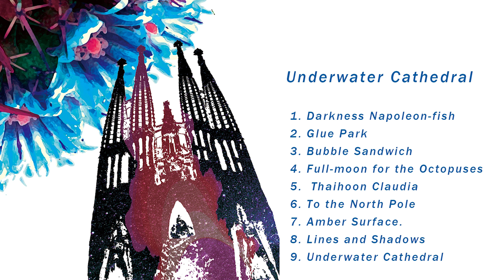Electronica "Thaihoon Claudia" -TSUJI Keisuke-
Album Title: Underwater Cathedral 🇪🇸 (2007)

01. Darkness Napoleon-fish
02. Glue Park
03. Bubble Sandwich
04. Full-moon for the Octopuses
05.  Thaihoon Claudia
06. To the North Pole
07. Amber Surface.
08. Lines and Shadows
09. Underwater Cathedral

Artist information:
R2-G2 (TSUJI Keisuke work)

2007年、スペイン、バルセロナに中期滞在中にラップトップで楽曲にした作品。
エレクトロニクスミュージックや、アンビエントミュージック、を作り続けていたが、突然インドネシアのバリガムラン演奏家に転身。2013年よりバリ島に移住し、Bali Gamelanの修行に励む 。